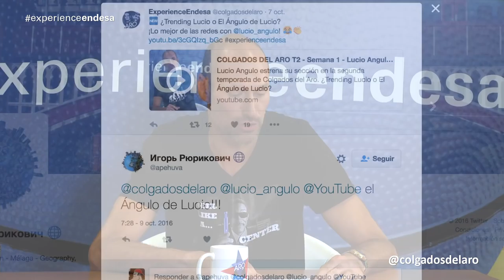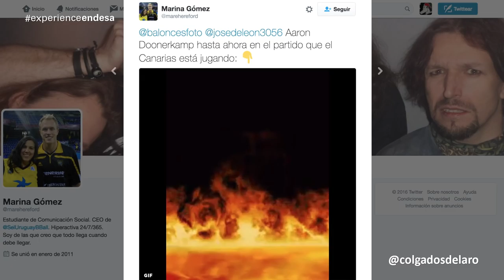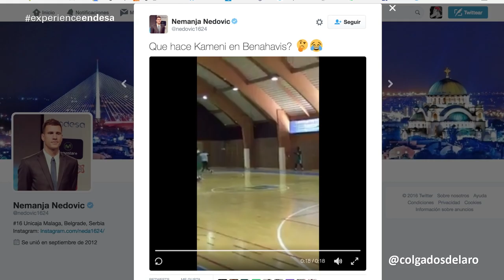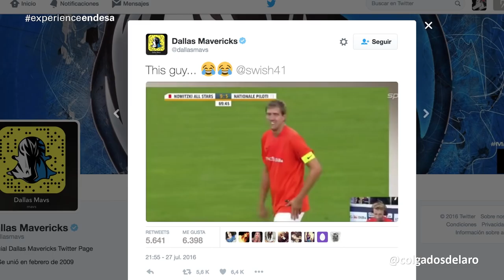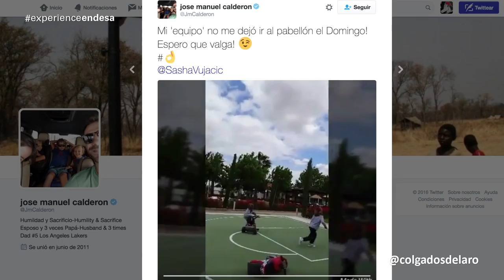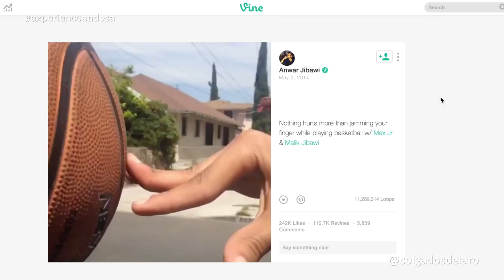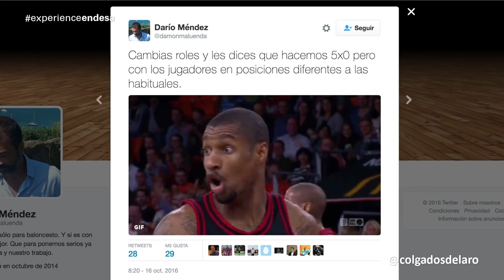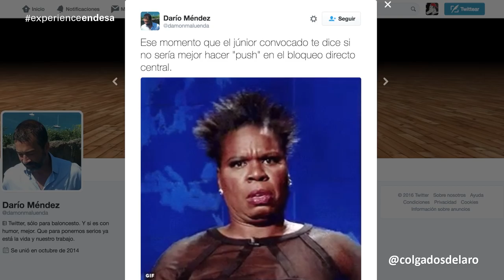COLGADOS DEL ARO T2 - El Ángulo de Lucio - Semana 3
¡A bucear en las inmensas aguas de Internet con LUCIO ANGULO! Llegan los protagonistas de las RRSS repasados por el gran experto Lucio Angulo